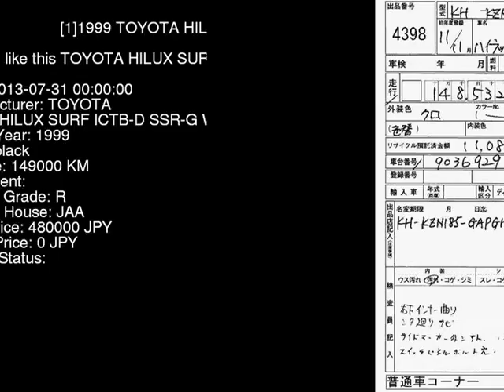1999 TOYOTA HILUX SURF ICTB-D_SSR-G_W KZN185W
the Authority on JDMs since 2007!  . Details on this car from auction in Japan